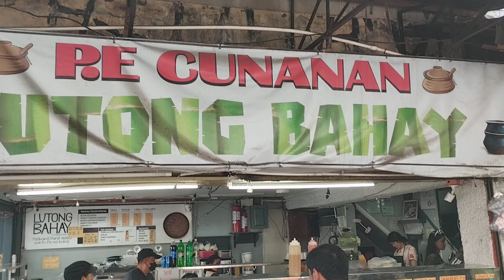P.E Cunanan Lutong Bahay Snack Selection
Finally got the name of this stall at Baguio City Market.

Original title:
VID_20240106_114938.mp4